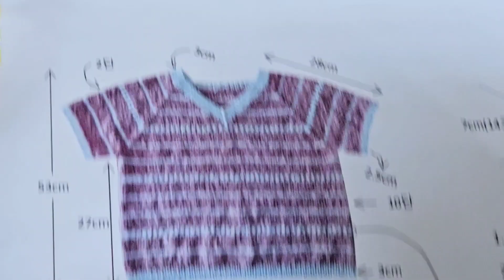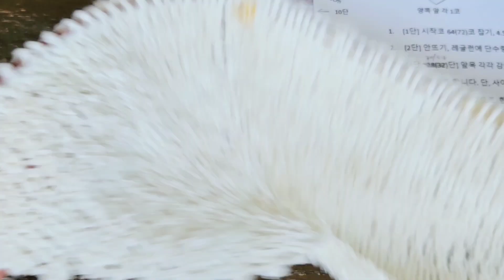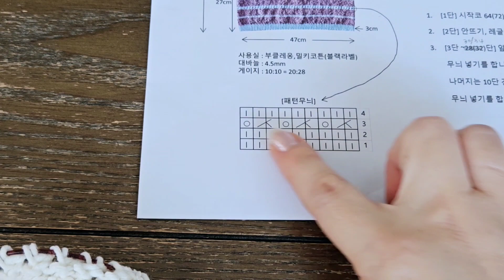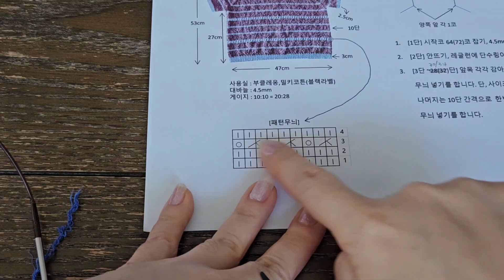[브랜드얀PKG] 부클레옹 V넥 스트라이프 반팔 니트 / part2 / 원형뜨기(소매분리전)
안녕하세요~ 루이스공방입니다.
이 영상은 브랜드얀PKG  / 메이드인루이스 / 부클레옹 V 넥 반팔니트 영상도안입니다.
총 6개의 영상으로 이루어져 있으며,
문의 사항은 관련 영상의 댓글에 남겨 주시면
확인 하는대로 답변드리겠습니다.
감사합니다.

패키지는 브랜드얀 에서 구매 가능합니다.